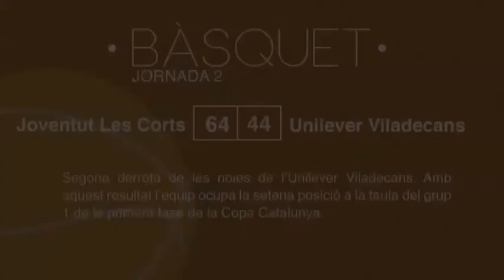Resultats esportius del cap de setmana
Primera victòria de la temporada de la UD Viladecans que amb aquest resultat es situa a la novena posició a la taula del grup 2 de Primera Catalana.

El Sector Montserratina també ha sumat la primera victòria de la temporada aquest cap de setmana i ara és desè al grup 8 de Tercera Catalana.

Derrota contundent del CB Viladecans que ara passa a ocupar l’onzena posició al grup 2 de la fase prèvia de la Copa Catalunya.

Segona derrota de les noies de l’Unilever Viladecans. Amb aquest resultat l’equip ocupa la setena posició a la taula del grup 1 de la primera fase de la Copa Catalunya.